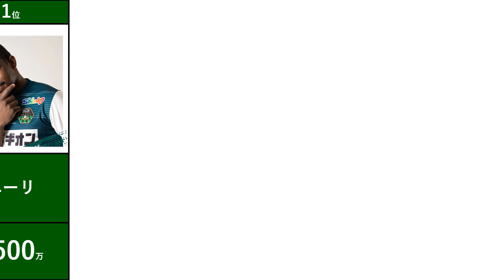【SC相模原】2021年 SC相模原市場価値ランキング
三浦 基瑛
竹重 安希彦
真木 晃平
夛田 凌輔
石田 崚真
梅井 大輝
白井 達也
舩木 翔
鎌田 次郎
川﨑 裕大
後藤 圭太
木村 誠二
藤原 優大
藤本 淳吾
稲本 潤一
清原 翔平
高山 薫
安藤 翼
川上 竜
星 広太
窪田 良
鍬田 一雅
芝本 蓮
梅鉢 貴秀
兵藤 慎剛
成岡 輝瑠
松橋 優安
児玉 駿斗
中山 雄希
平松 宗
兒玉 澪王斗
澤上 竜二
深堀 隼平